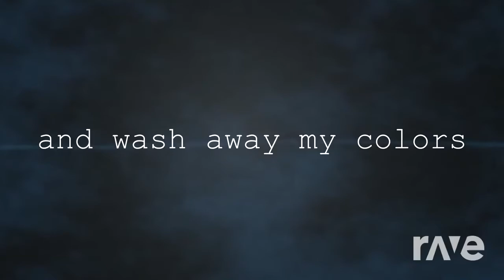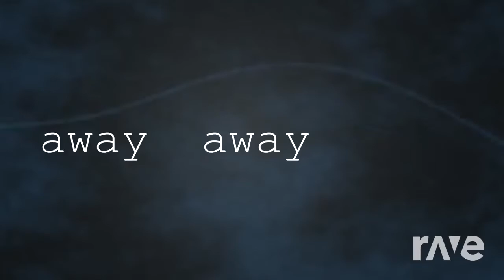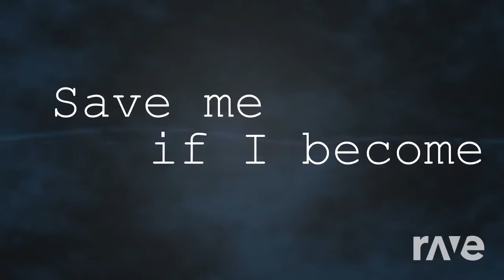Into The Starset720